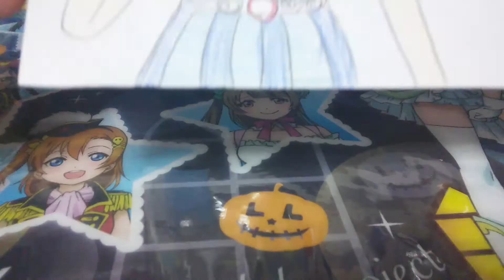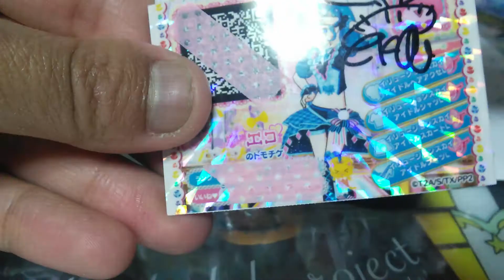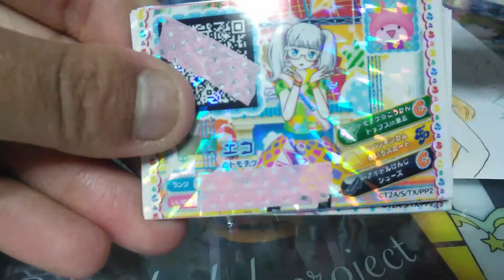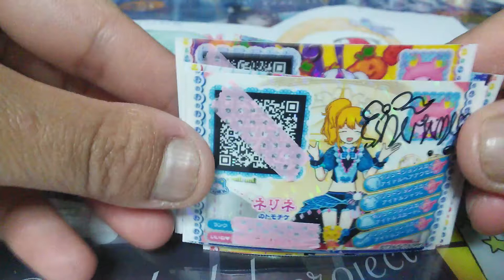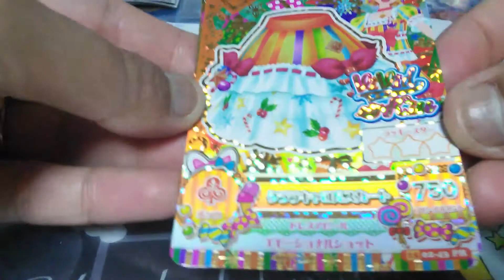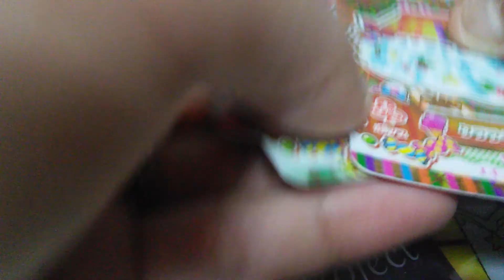【トモチケ交換】エコ@よか様より( 〃▽〃)♡♡♡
エコ@よか様より素敵なトモチケとお品が届きました( ｡ﾟДﾟ｡)
貴重なアイカツカードや可愛らしいイラスト、本当にありがとうございます( ；∀；)
大切に使わせていただきますね🎵